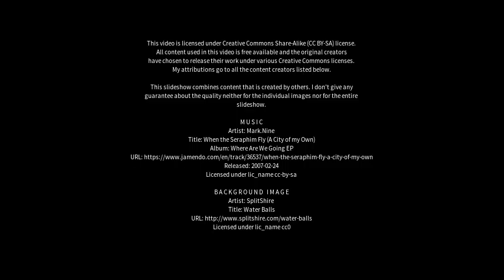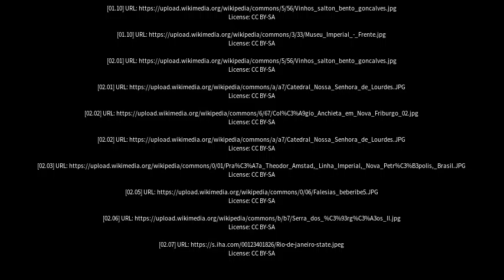Best places to visit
Best places to visit - Nova Petrópolis (Brazil) Best places to visit - Slideshows from all over the world - City trips, nature pictures, etc.